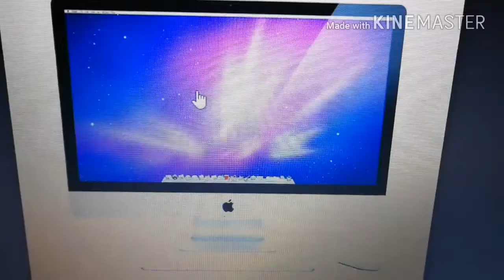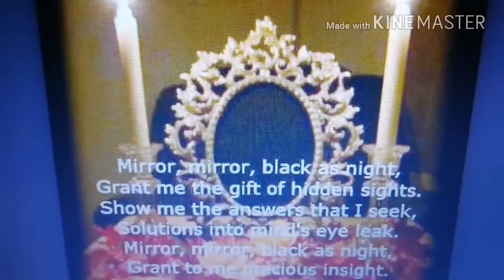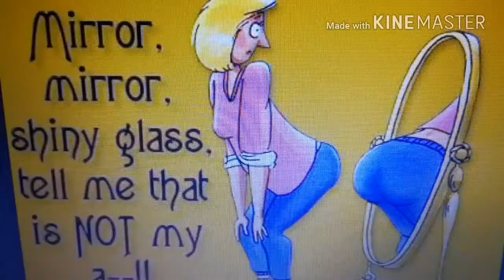Black mirror, magic and technology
Video and audio used for noncomercial and non profit purpos only.